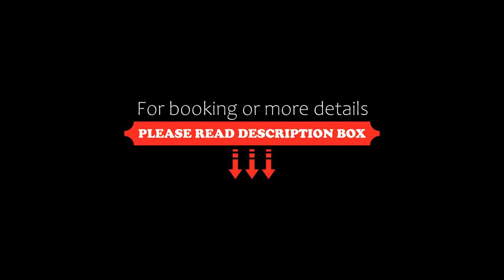Holiday home Rødby XV, Rødby, Denmark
About Property:
Holiday home Rødby XV is set in Rødby. Guests can benefit from a terrace and a children's playground. Free WiFi is at guests' disposal throughout the property.

The spacious holiday home has 2 bedrooms, a TV and a fully equipped kitchen that provides guests with a dishwasher, a microwave, a washing machine, a fridge and a stovetop. The accommodation is non-smoking.

The nearest airport is Lübeck Airport, 127 km from the holiday home.
Property Type: Hotel
Address: 4970 Rødby, Denmark
Searching For
1. Holiday home Rødby XV - Rødby - Denmark
2. Holiday home Rødby XV - Rødby - Denmark Address
3. Holiday home Rødby XV - Rødby - Denmark Rooms
4. Holiday home Rødby XV - Rødby - Denmark Amenities
5. Holiday home Rødby XV - Rødby - Denmark Offers and Deals
Audio Credit:
Track Title: Reasons To Hope
Artist: Reed Mathis